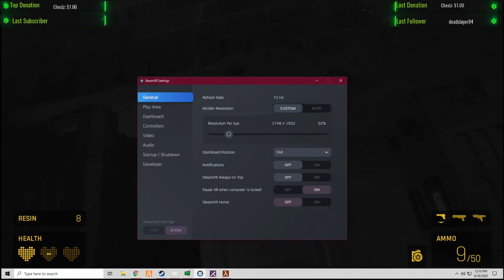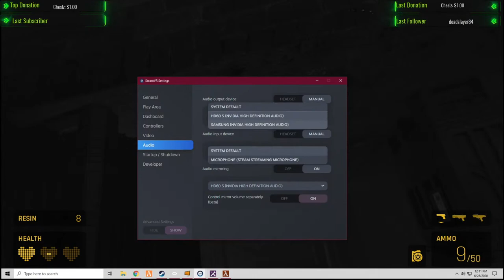Daniel Perry Live Stream